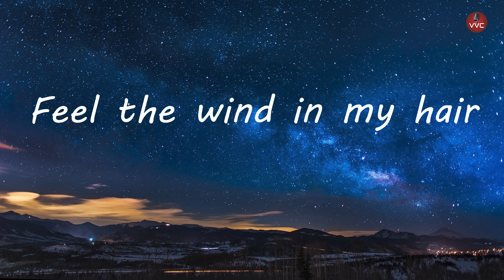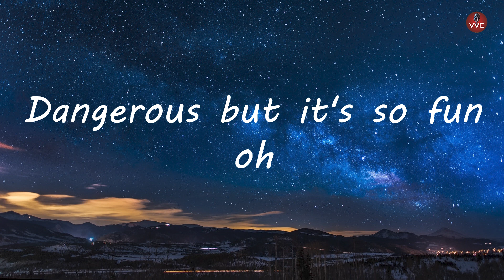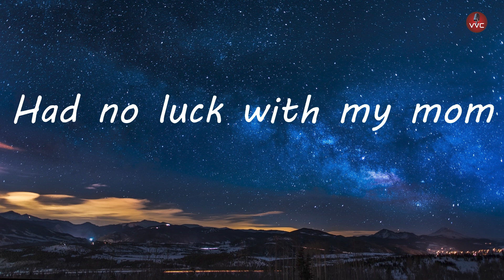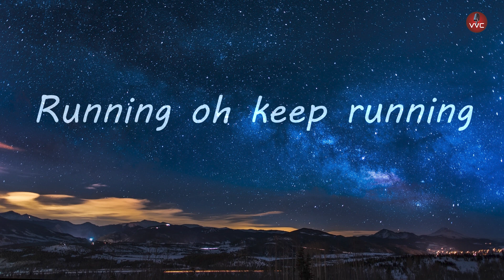it's different - Outlaw (feat. Miss Mary) (Instrumental)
Lyrics :

Take a moment right here
Feel it like it's top gear
Driving towards the sun
With a rose and a gun
Feel the wind in my hair
Going nowhere I swear
Like an outlaw on the run
Dangerous but it's so fun

Running running oh
Hold on don't let go
Running running oh
Keep running, oh

Running, oh keep running
I'm a running, oh keep running
Dangerous but it's so fun, oh

Dangerous, Dangerous
Dangerous, Dangerous

Told my boss that I'm done
Had no luck with my mom
Said, "What will you do with your life?"
You know it's hard to survive
A cigar in my mouth
Maybe guilty but proud
Now I'm an outlaw on the run

Running running, oh
Running running, oh
Keep running, oh

Dangerous, Dangerous
Dangerous, Dangerous